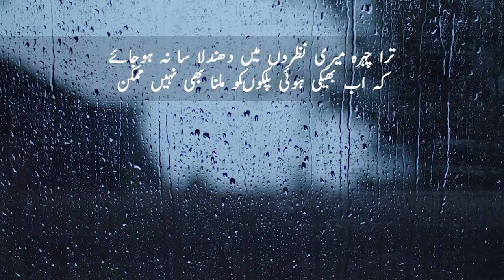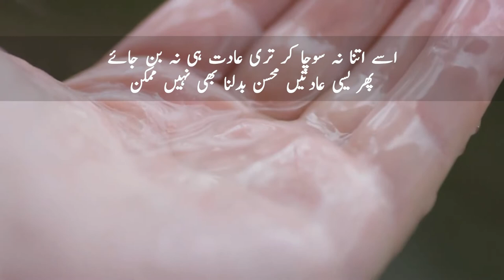Mohsin Naqvi | Urdu Shayari | Yazdan Khan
Yazdan Khan